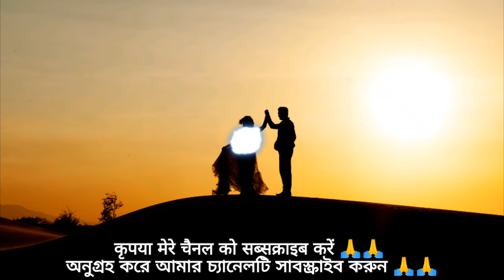aa aaa aaaa ringtone | Female version romantic ringtone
aaaa aaaa aaaa ringtone. aa aa aa aa romantic ringtone. a a a a aaaa ringtone. aaa aaa aaa romantic ringtone.